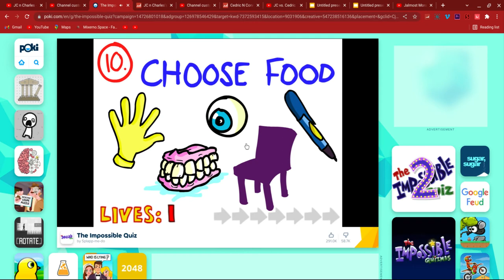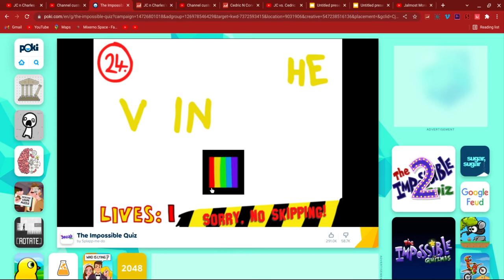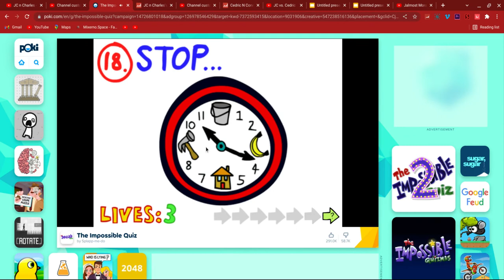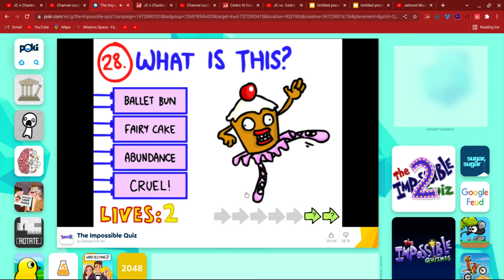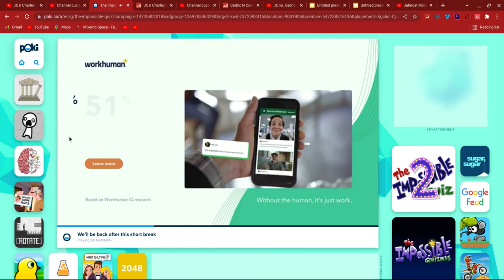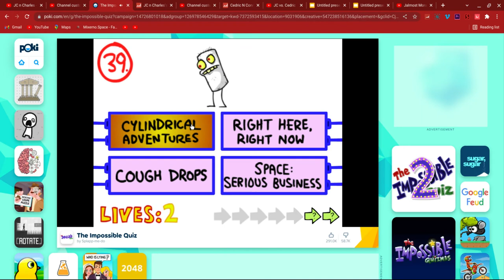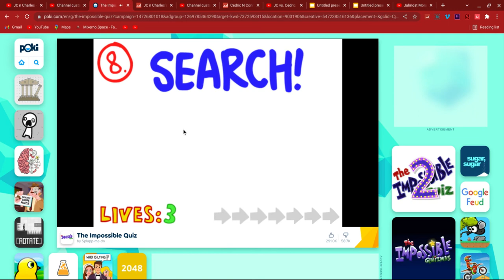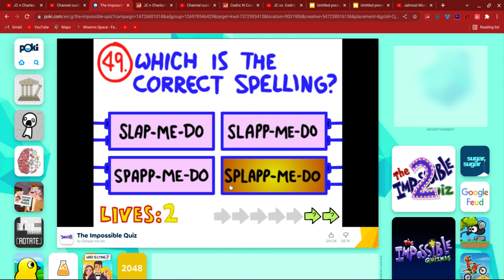Charles takes The Impossible Quiz!